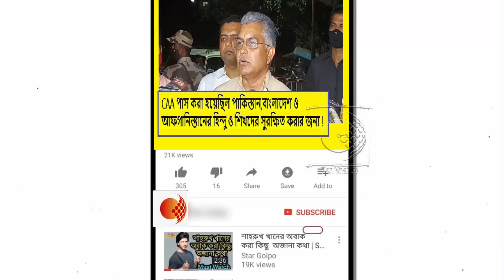লোকাল ট্রেন চালাতে পারেনা,আবার উপনির্বাচন চায়!কুনাল-ব্রাত্যকে কেন আফগানিস্তান যেতে বললেন দিলীপ ঘোষ!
তৃণমূলী তালিবানদের হাত থেকে বাংলাকে বাঁচাতে কেন্দ্র ও বিচার ব্যবস্থাকে এগিয়ে আসতে হবে !তোপ শুভেন্দু অধিকারীর !দেখুন ভিডিওটি

কিছু কুচক্রী মহল পশ্চিমবঙ্গের নাম পরিবর্তন করার খেলায় মেতেছে !রাখি বন্ধনের দিন এ কি তোপ রাহুল সিনহার !দেখুন ভিডিওটি